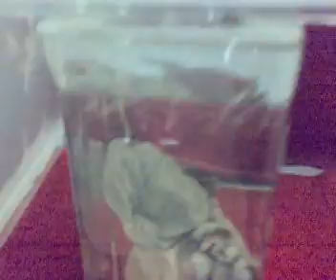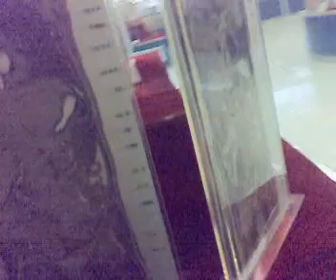Xinjiang Medical University (Anatomy Department)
this is the anatomy department and bigest museum of Xinjiang Medical university...